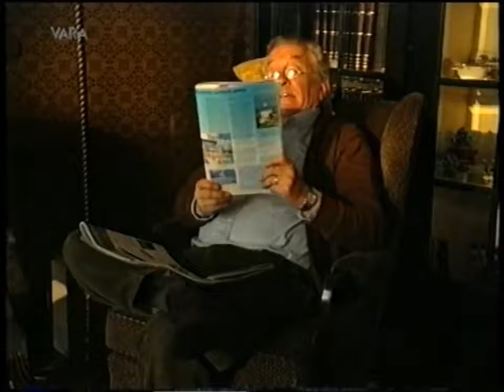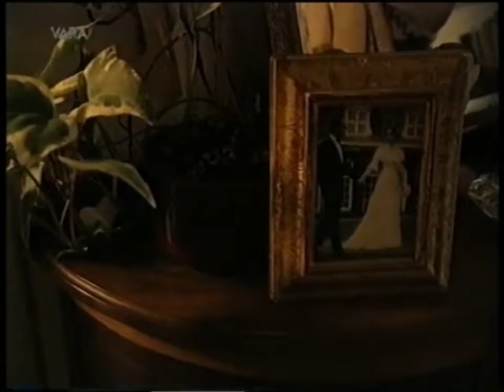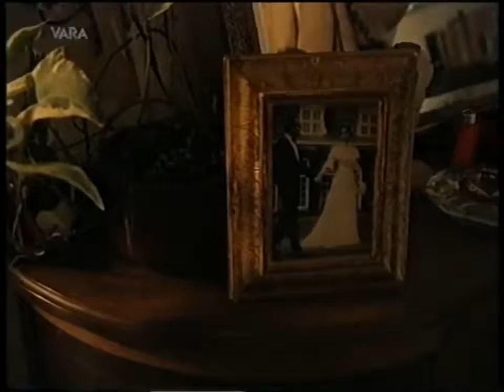12 Steden, 13 Ongelukken - Hoofddorp ''Spiegelbeeld'' S08E05 (1997) 1/2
Uitzending van 2 oktober 1997 Regie: Saskia Vredeveld Michiel is woedend op Ron als hij zijn uitgeleende geld niet terug krijgt. Nu mist hij de kans op de auto .

Krijn en Bernadette hebben een restaurant en verwachten samen een kind. Ze moeten nog op de zaak zijn, maar Krijn heeft een hekel aan rijden in de auto.

Uitzending van 13 november 1997. Er wordt veel gegniffeld om de kunst van Chris Verdamme. Behalve door een journalist van een plaatselijk weekblad die .